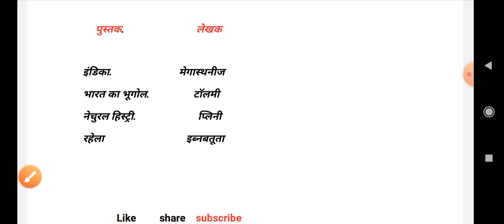भारत आने वाले विदेशी यात्रीrailwaydgroup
नमस्कार दोस्तों prit education   चैनल पर आपका स्वागत है।
Delhi police ।। rajasthan police ।। mp police।।
Railway d group ।। railway ntpc ।। rsmssb।।
Upsc।। rpsc।। ssc।।

 ताकी नई वीडियो का नोटिफिकेशन आपको जल्द से जल्द प्राप्त हो सके।

नीचे सभी  वीडियो का लिंक दिया गया है लिंक पर जाकर अन्य वीडियो देख सकते हैं। जो आने वाली विभिन्न प्रतियोगी परीक्षाओं में आपके लिए उपयोगी साबित होगा।